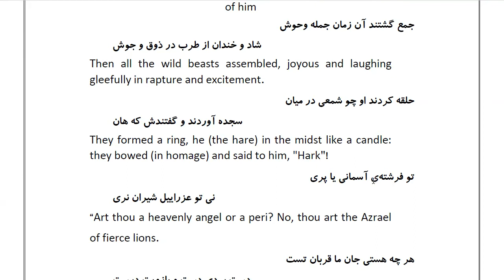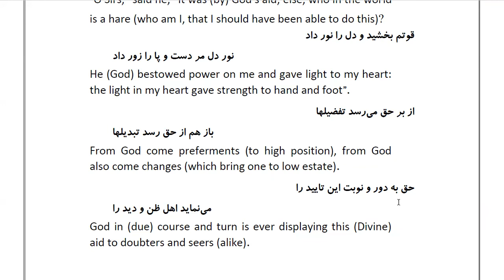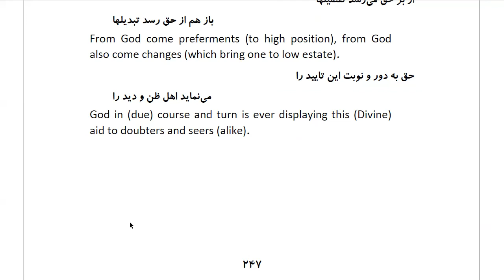Masnawi Rumi: In Farsi with English Translation: Part 73: How the beasts gathered round the hare